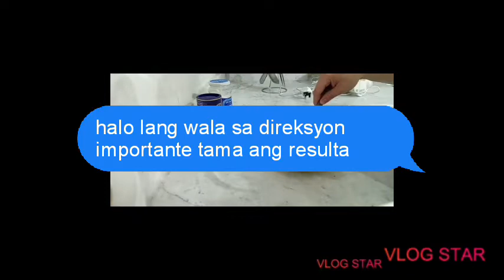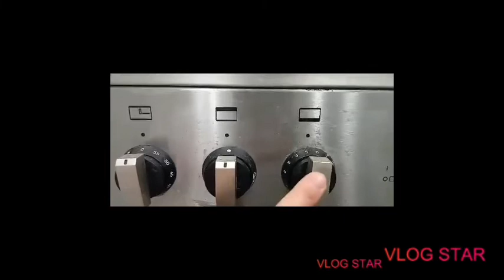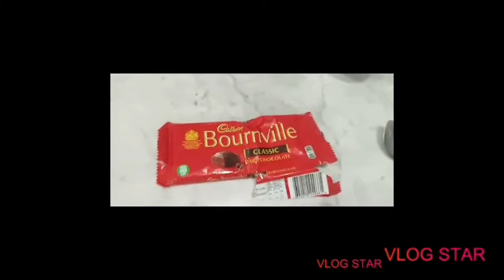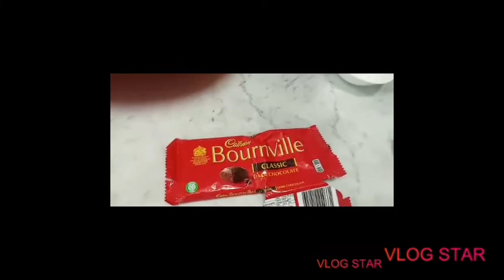How to make Carrot Cake soft and tasty (Dhora version)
Dhora Vlog